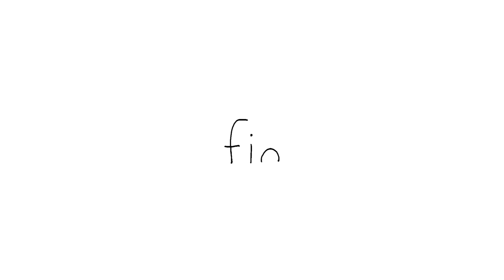Why is Baby Seal Got Upset?😠 | SEALOOK | Episodes Compilation